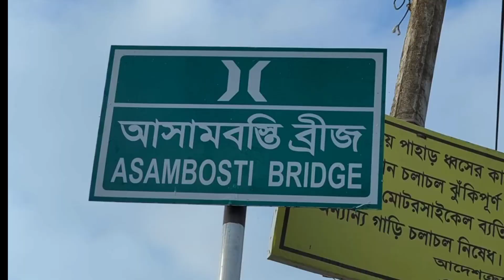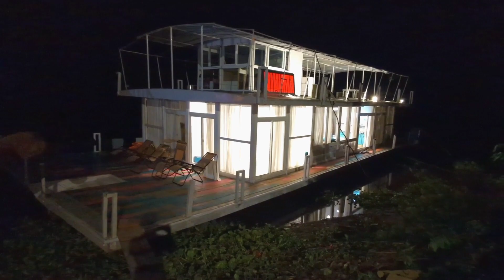Roaming with Mayaleen, মায়ালিন (Kaptai, Rangamati)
I have recently visited kaptai, Rangamati. I took a package of mayaleen (a prominent boat house) and spent 1 night and two days. This vlog is about their package detail. enjoy.